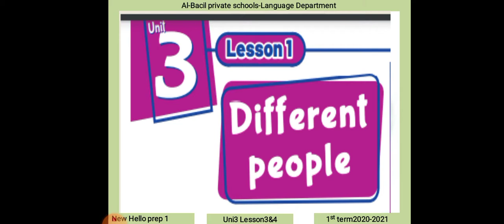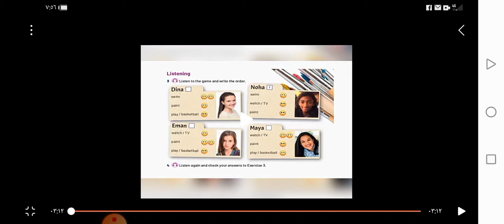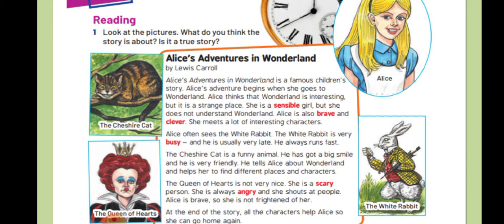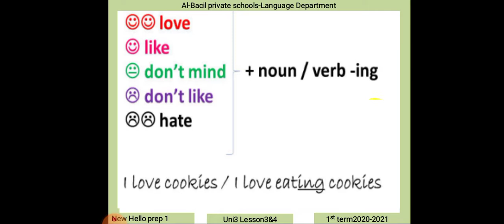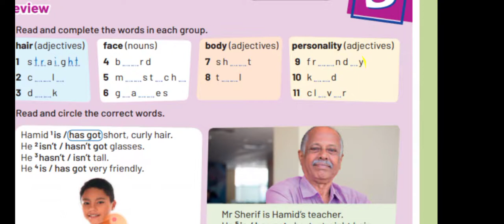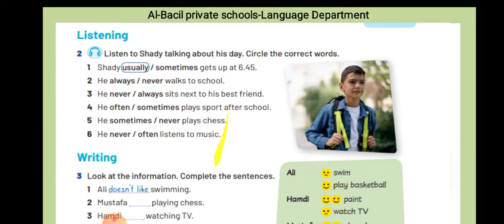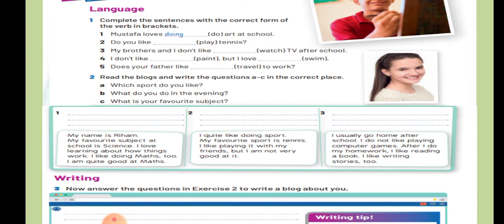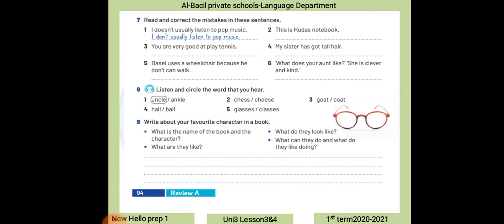Prep1English unit3 L3&4